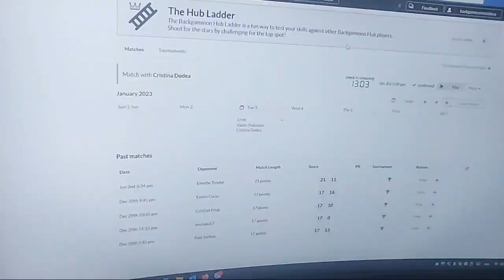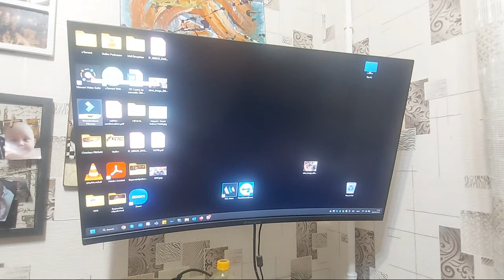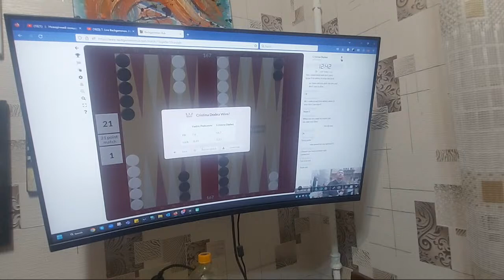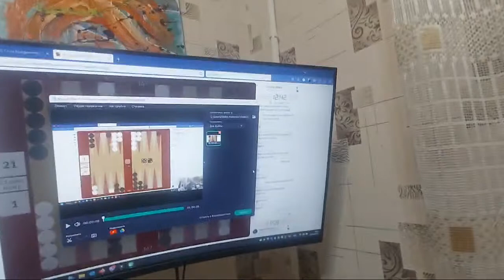Backgammon Live. Semifinal. Romania Cup 2023